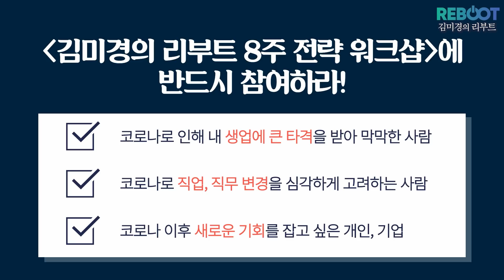코로나 이후 새로운 질서 속에서 살아남기 위한 김미경의 솔루션! [김미경의 리부트 톡 & 생방송 예고]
김미경의 코로나 생존수업 두번째 생방송이 곧 여러분을 찾아갑니다.

✨ 7월 1일 수요일 밤 9시 김미경의 리부트톡 라이브 방송이 유튜브/인스타그램에서 진행됩니다.

코로나 이후 달라진 혼돈의 세상에서 기회를 잡고 싶다면?

김미경이 6개월간 치열하게 연구한 위기를 기회로 바꾸는 공식들,

그리고 그것을 실현하기 위해 준비한 '리부트 전략 워크숍'을 소개해드립니다!

신간 『김미경의 리부트』도 생방송이 진행되는 7월 1일 수요일에 출간됩니다!

'리부트해!' 영상 이벤트 당첨자 발표와 더불어,

초판 구매자를 위한 이벤트, 한정판 리부트 티셔츠를 얻을 수 있는 이벤트까지~
고급정보가 가득하니, 이번 생방송 역시 기대해주세요 ^^💕💕

🌟『김미경의 리부트』 온라인 예약 판매처 안내 🌟

🏫잘 읽고 잘 쓰고 잘 말하고 싶다면 지금 바로 MK유튜브대학 공식 홈페이지를 방문해보세요!